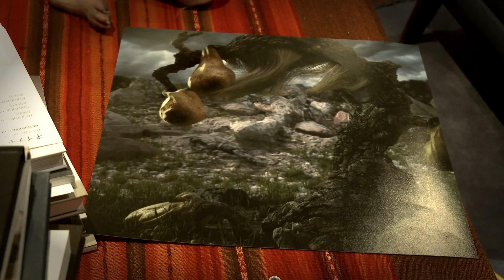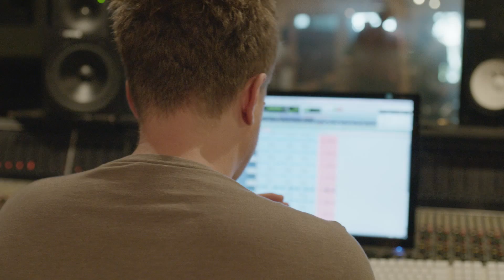The Making of 'Quasimodo's Dream' featuring GOTYE, PERFECT TRIPOD & PATRICIA PICCININI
The Making of Quasimodo's Dream by Renegade Films

the 1981 classic by The Reels; voted number 10 in the top Australian songs of all time by APRA has now been reinterpreted by Gotye, with Perfect Tripod (featuring Eddie Perfect &Tripod). A limited vinyl release of this song includes a special collaboration by internationally acclaimed visual artist Patricia Piccinini.
SLAM approached Wally (Gotye) to represent them as a SLAMbassador after he'd just caught Tripod's show at the Sydney Opera House. Wally was taken by the idea that Tripod were working with Eddie Perfect on a show of Acapella renditions of the classic Australian songbook and the seed was planted for the group's version of Quasimodo's Dream.
Gotye's voice is pure and the harmonies of Perfect Tripod create an orchestral ambiance that soars and leaves the listener filled with emotion.
To enhance SLAM's 7" series, highly respected visual artists have embraced the opportunity to work with their musical contemporaries. Patricia Piccinini's visual interpretation of Quasimodo's Dream is an exciting addition to the project.

(2:27)
Featuring Vocals by: Wally De Backer, Eddie Perfect, Scott Edgar , Simon Hall , Steven Gates
Written by Dave Mason
Published by Mushroom Music Publishing
Cover Artwork: Patricia Piccinini
Recorded, mixed and mastered by Lachlan Carrick
Recorded at Sing Sing Studios Australia in Feb 2013
Additional vocal engineering: Damian Taylor